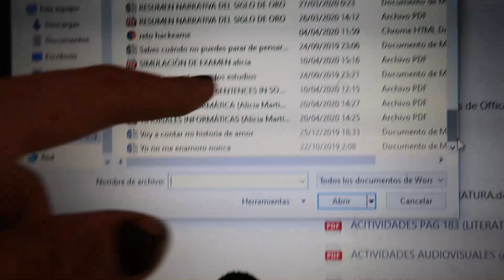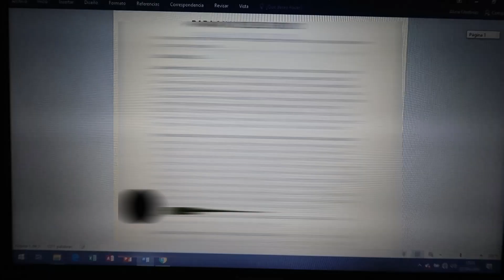imitando a Blair + ROMPO MIS GAFAS FAV + hago mi mini guarida 🤦🏽‍♀️ || By hermoss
OS AMOOOOO, OS ADOROOOOOO Y OS COMOOO LOS MORROS

-PEOOPLE: @byhermoss
-21buttons: @byhermoss

PREGUNTAS FRECUENTES:
-¿Qué cámara usas? CANON G7X o mi movil I Phone XR

Progreso: 115.000